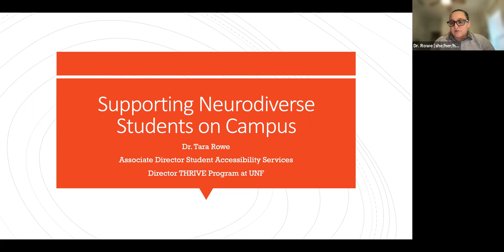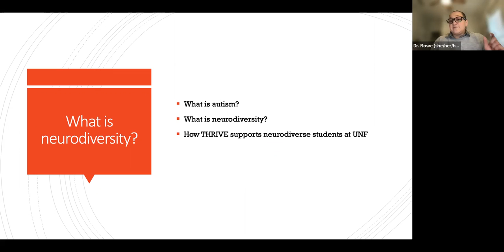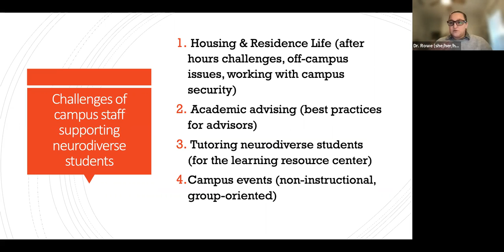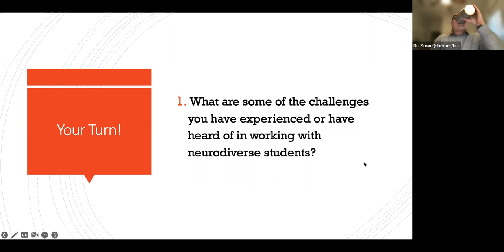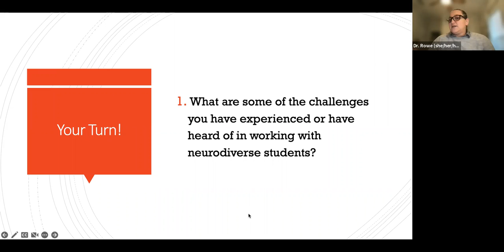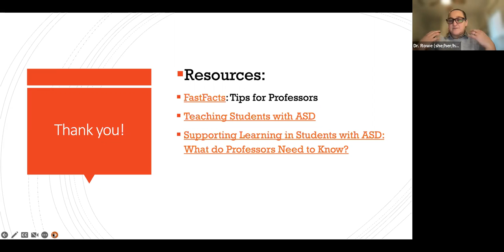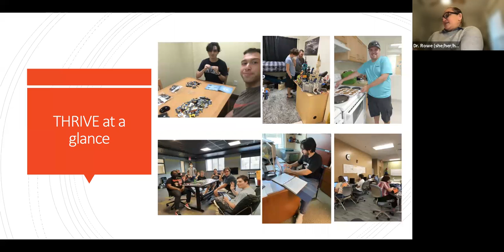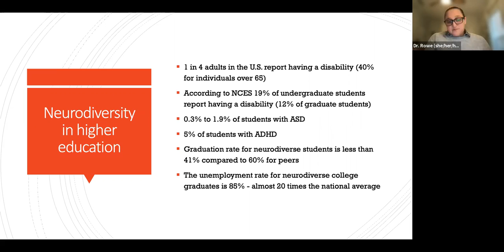Saints Supporting Saints: Assessibility for Students with Autism Spectrum Disorder